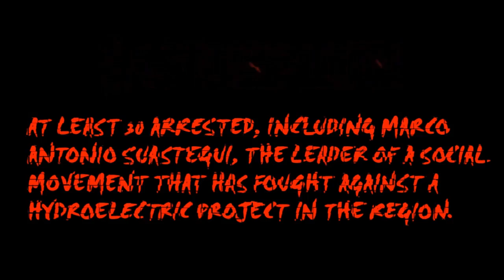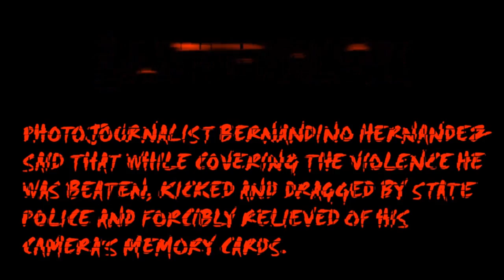Guerrero Shootings (Mexico)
On Sunday the 7th of January 2018, A group opposed to a proposed hydroelectric dam project attacked a village during a festival, sparking a series of clashes that left 11 dead in La Concepcion, Guerrero, Mexico.

Guerrero state security spokesman Roberto Alvarez said eight people were initially killed when gunmen ambushed community police before dawn in the town of La Concepcion, near the resort city of Acapulco. Two of the dead were from the community force.

Later in the morning, state police arrived to disarm the local agents, & another shootout erupted in which three people were killed. Alvarez said he did not know how they died, but local media said they were community police.

State Attorney General Xavier Olea Pelaez said 30 members of the community police were detained on suspicion of crimes including homicide & illegal weapons & drug possession.

Among those arrested was Marco Antonio Suastegui, the founder of the community force & the leader of a social movement that for over a decade has fought against a hydroelectric project in the region.

Photojournalist Bernandino Hernandez said that while covering the violence he was beaten, kicked & dragged by state police & forcibly relieved of his camera's memory cards. He also witnessed several other journalists being treated roughly.

Hernandez said he had photographed police using force against locals who tried to prevent the arrest of the community agents: "Some people were dragged by the hair to take them away."

The US State Department tells citizens not to visit Yemen, Syria, & Afghanistan. Five states in Mexico now carry the same "do not travel" warning, the Guardian reports. The State Department this week issued a level 4 advisory—the highest level of travel warning—against the states of Tamaulipas, Sinaloa, Colima, Michoacán, & Guerrero.

According to the AP, all five states are home to either drug trafficking routes or drug crops. Cartels have been fighting a turf war in Tamaulipas on the US border, USA Today reports. The same is true of Guerrero, where 43 students disappeared in 2014, & Colima, which is the murder capital of Mexico. Violence has followed the 2016 arrest of El Chapo in Sinaloa, & Michoacán is a longtime home to cartels.

In addition to those five states, the US State Department classified 11 other Mexican states as level 3, or "reconsider travel." Half of Mexico's 31 states now have a level 3 or 4 warning, though the country as a whole sits at level 2, or "exercise increased caution." The number of murders in Mexico hit its highest level ever last year, with more than 22,400 people killed during the first 11 months of 2017. The homicide rate in Colima was 83.3 killings per 100,000 people. The new warnings could hurt tourism, which accounts for 7% of Mexico's GDP. The country's tourism board notes that the crime statistics being used by the US government "are not related to incidents that directly affected foreign visitors."